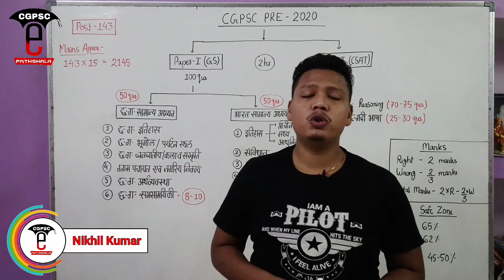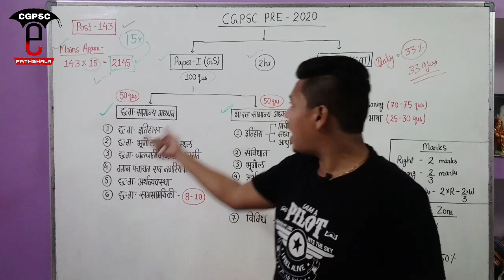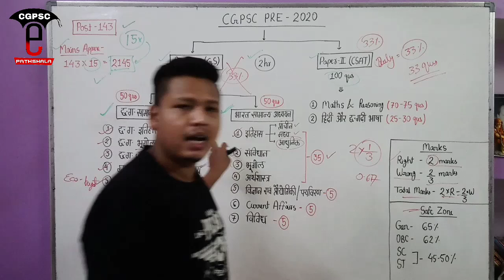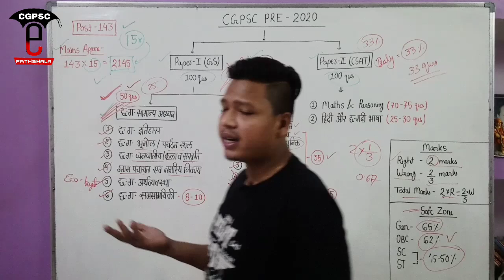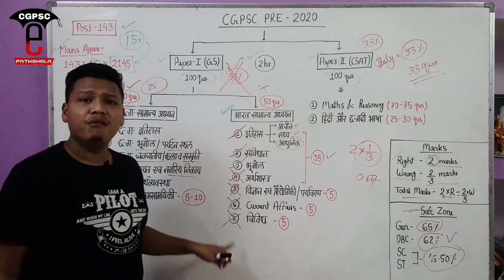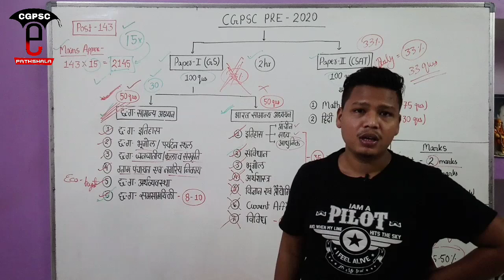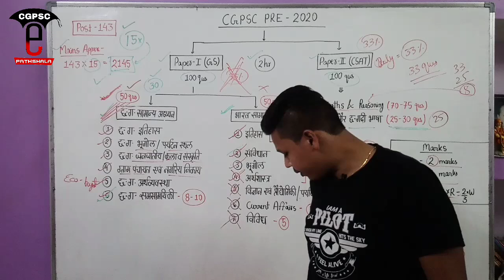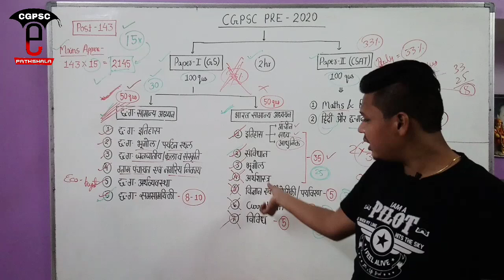CGPSC Exam Notification 2020 || Prepration, Planning & Strategy | CGPSC e-pathashala